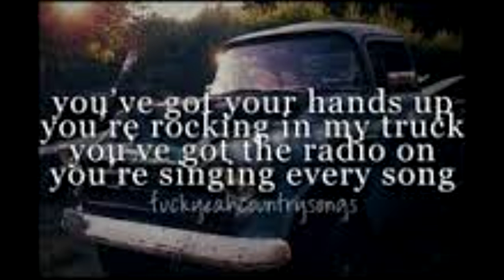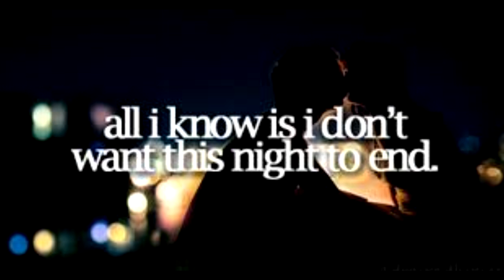Luke Bryan - I Don't want this night to end.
By: Dylan Gogue